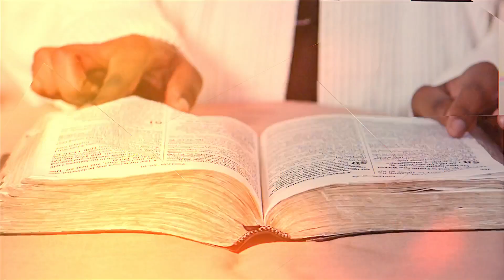DAY 11 // Pastor & Leaders // Hannah Willis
There is a great theme for our prayer time this morning as Hannah has todays devotion. The encouragement for us all this morning is to pray for our Pastors and Leaders:

Pray for greater anointing and inspiration for all our Pastors
Pray for new leaders to emerge in all ministries